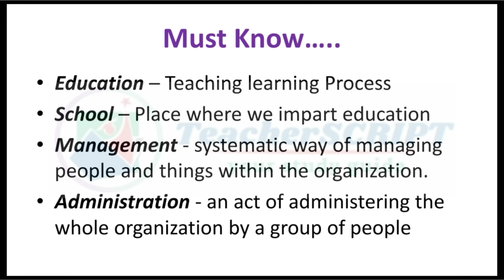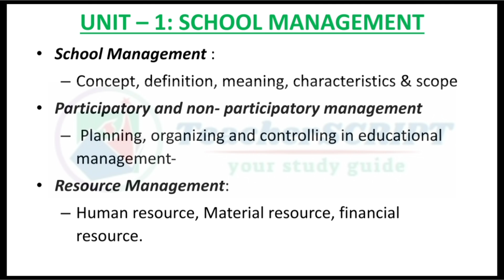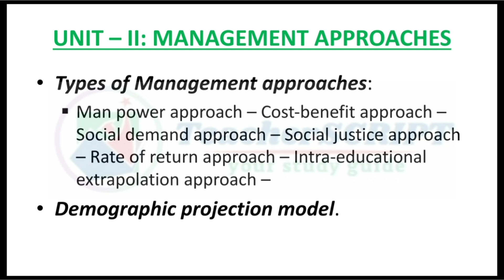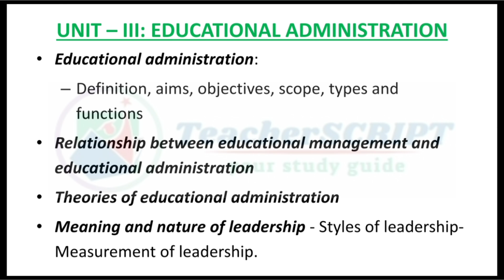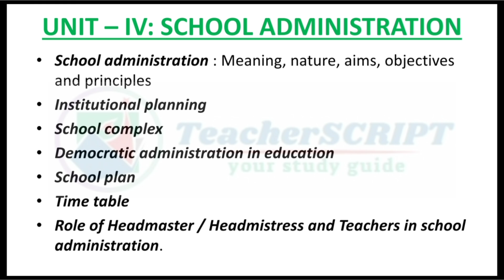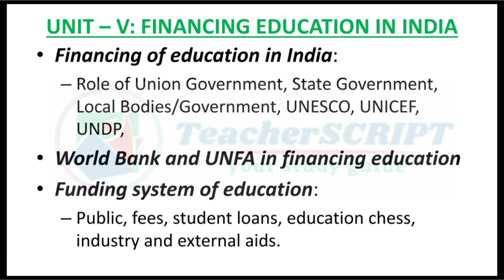School Management & Administration - 5 units- Overview//Difference b/w Management & Administration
This video explains about B.Ed  2nd year 2nd Semester - School Management & Administration -  all 5 Units Complete Overview, detailed explanation of units //Difference between Management & Administration